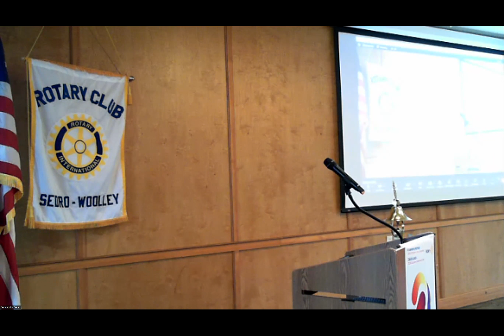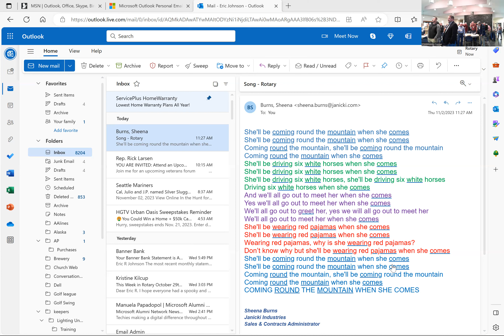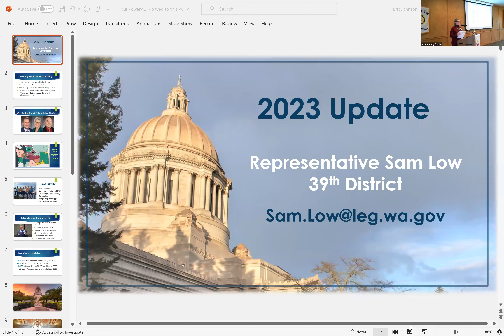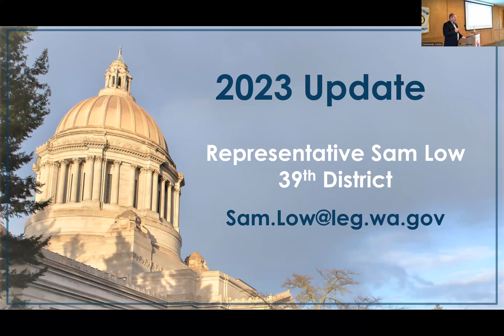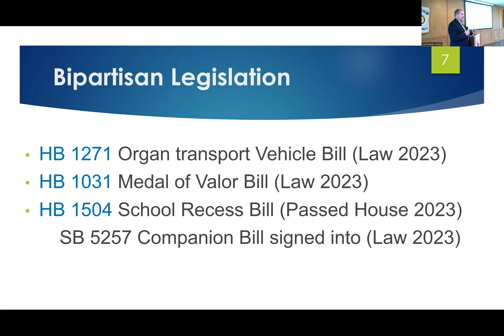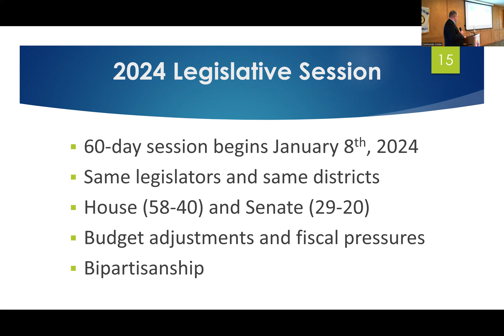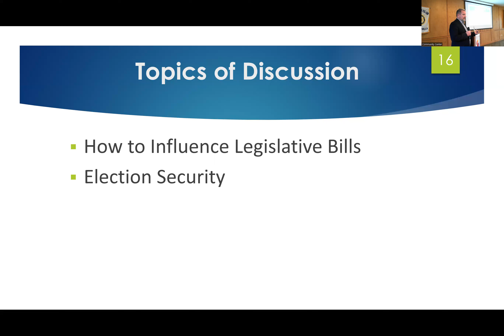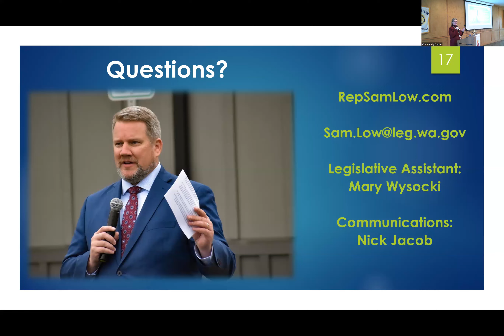Sedro Woolley Rotary Meeting 11 2 2023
Representative Sam Low